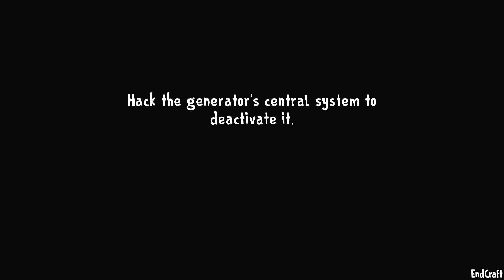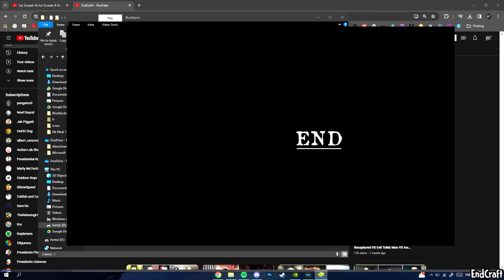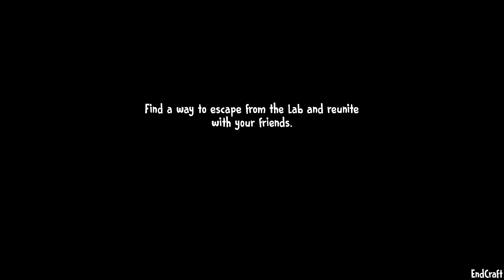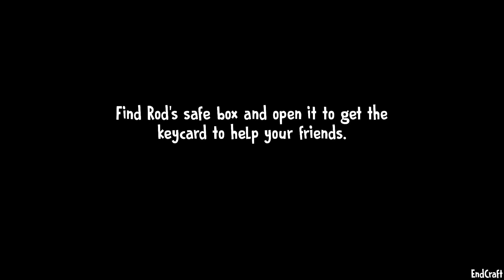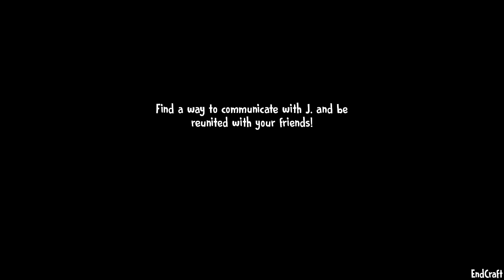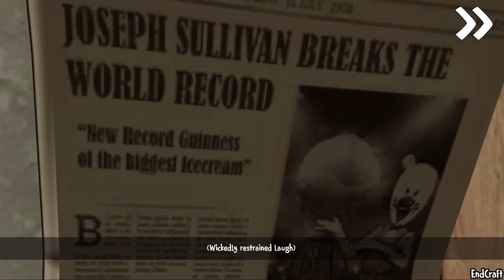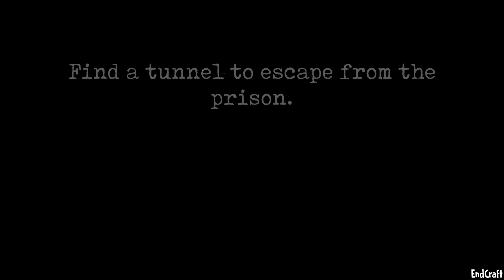Ice Scream 8-6, Evil Nun 1-2, Mr Meat 1-2 - Keplerians Full Gameplay and Escape Endings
iPhone: ❌

iPhone: ❌

iPhone: ❌